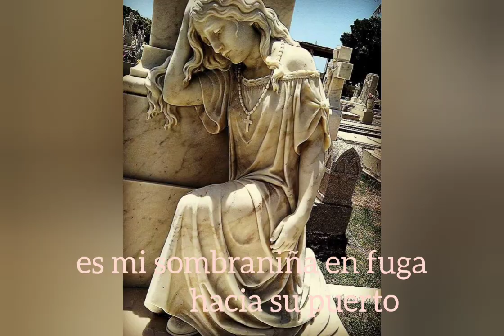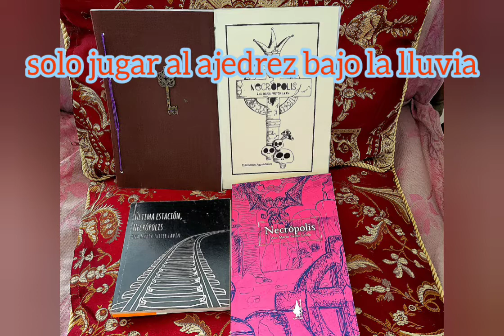a la orilla de la muerte. poema. ana maría fuster lavín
Este miércoles 19 oct 7pm en Instagram Live de Gnomo Literario hablaremos de esta Necrópolis versante y leeremos de esta última edición bilingüe con Eïrïc R. Durandal, Ana Maria Fuster Lavin,  presentador y comentarios del poemario: Daniel Torres Rodríguez

poemario (ed. bilingüe) disponible en amazon Necropolis: Retorno a la ciudad de sombras (Spanish Edition)

poesía gótica
poesía y cementerios